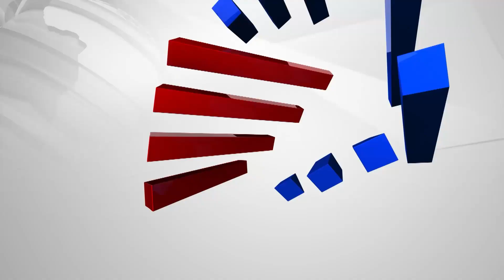ಧರ್ಮ ಸಂಘರ್ಷವೇ ಚುನಾವಣಾ ಅಜೆಂಡಾ?? । Hindu Muslim Controversy In Karnataka | News Hour | Suvarna News